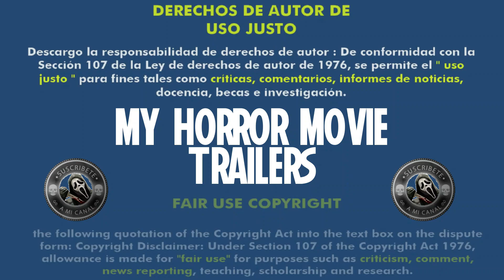Elvira - La Reina de las Tinieblas (1988) (Trailer HD) - James Signorelli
Título original:    Elvira, Mistress of the Dark

Año:    1988

Dirección:    James Signorelli

Guion:    Sam Egan, John Paragon, Cassandra Peterson

Fotografía:    Hanania Baer

Reparto:    Cassandra Peterson, William Morgan Sheppard, Daniel Greene, Susan Kellermann, Jeff Conaway

Compañías:    NBC Productions, New World Pictures, Queen B Productions

Género:    Terror, Comedia

Sinopsis:    Elvira, una presentadora de televisión de un programa de terror, viaja a Massachussets para recibir la herencia de su fallecida tía Morgana: una casa runinosa, un perro y un libro de recetas. Poco después, encuentra una misteriosa carta...